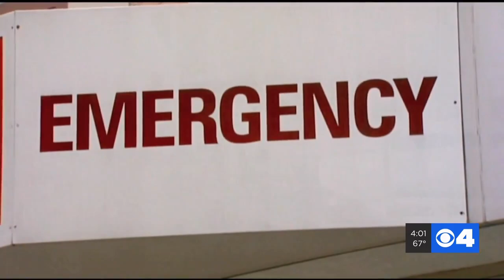2019 Measles Outbreak: Local health department officials suggest how you can protect yourself